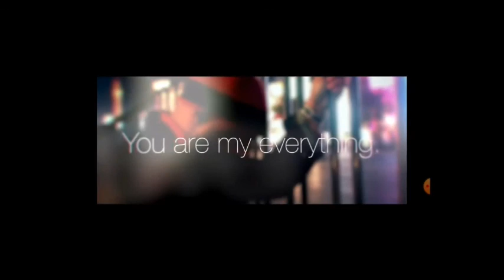Next Level Gift Upgrade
Tony Grant is a Actor, Singer and Producer. Has been in the entertainment business for 30 year and has recent upgrades. Following his heart and God to allow the new visions to Level Up.

Lady Myya Links:
Do you want to Save money on your monthly bills.

Do you live with pain, anxiety, restlessness and need a boost